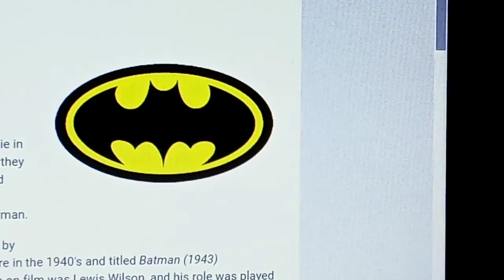MANDELA EFFECT FIRST BATMAN MOVIE